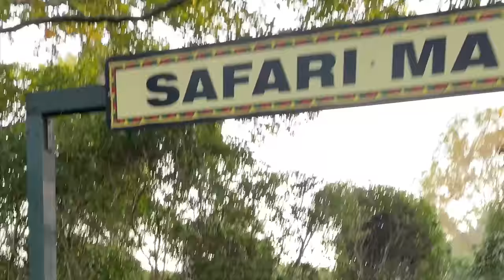Florida Trip || Friends Meet Up || DIML || Telugu Vlogs || Durga Yeramala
This is a DIML Vlog from @durgayeramala